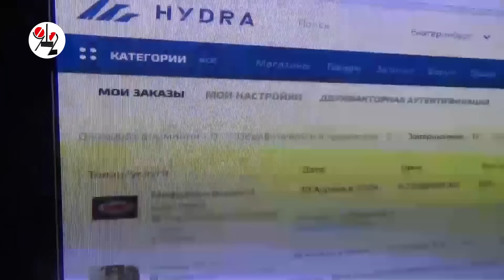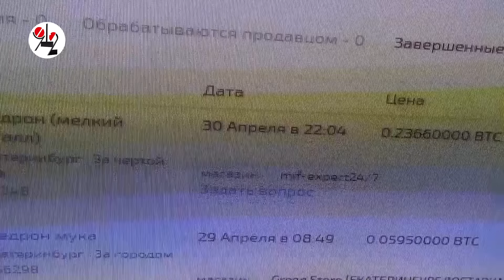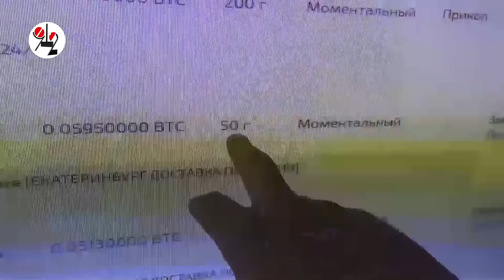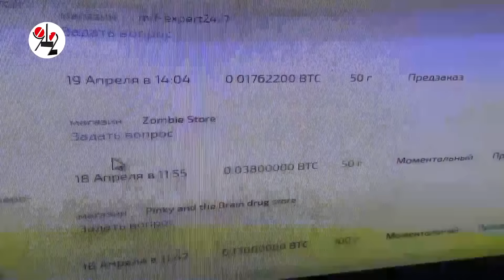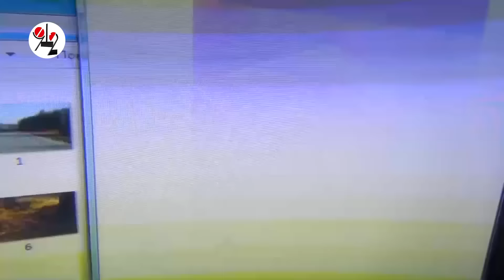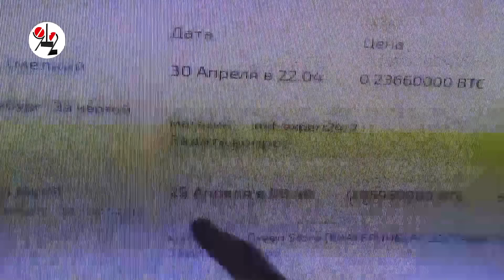Пойман владелец двух наркомагазинов